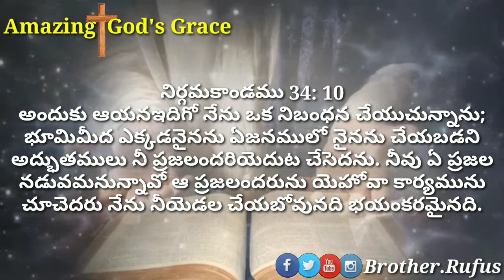Today's promise 📖:- 07-05-2020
👉 Please support me  our YouTube channel